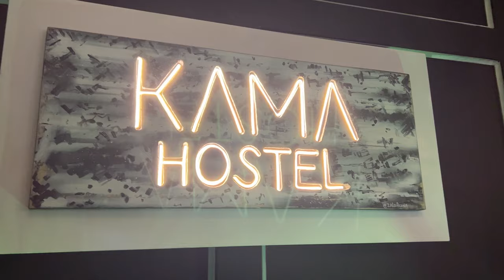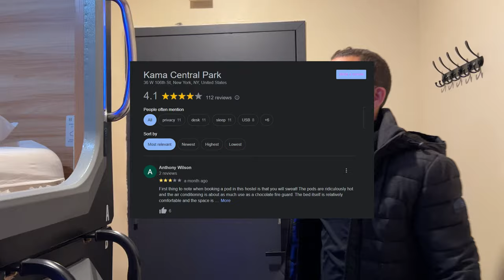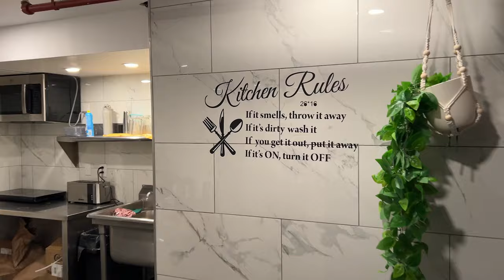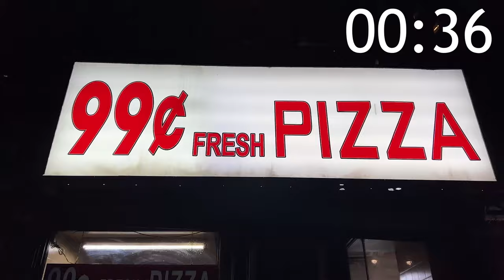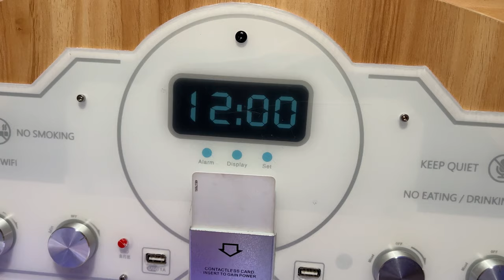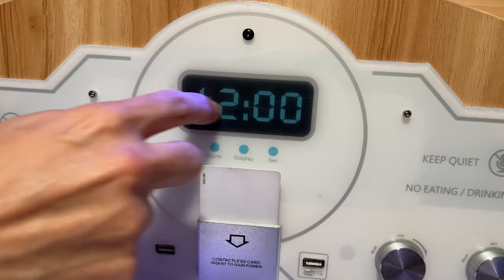24 Hours in New York’s Worst Rated CAPSULE HOTEL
We slept in a Capsule Hotel right in the middle of Manhattan. This is Kama Central Park,  a hostel located in the heart of NYC, we had a very interesting experience sleeping in this place and want to share our entire experience with you.

In our second day visiting the Big Apple we decided to switch from Nap York to Kama Central Park, these are the only two capsule hotels in the city and we were very excited to try them both, in this video, we'll tell you everything about our stay =)